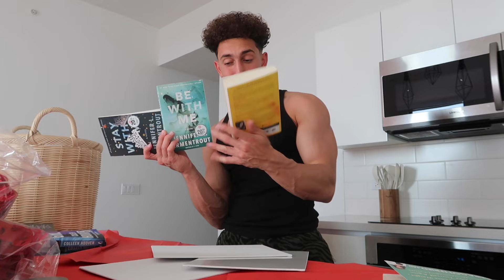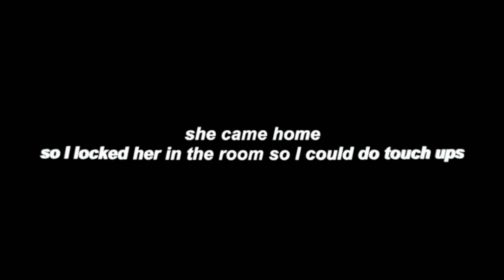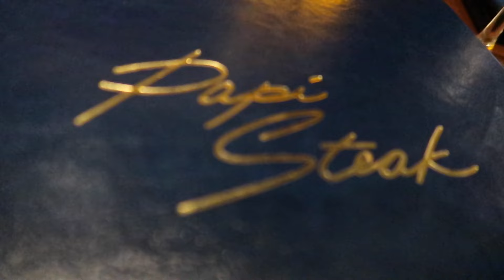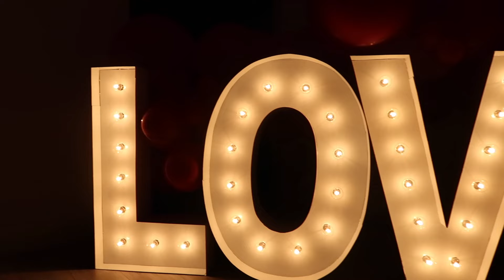SURPRISING MY WIFE WITH THIS FOR VALENTINES DAY!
HAPPY VALENTINES DAY!! y'all if he wanted to he really would, I can't get over ittt I love you beby!